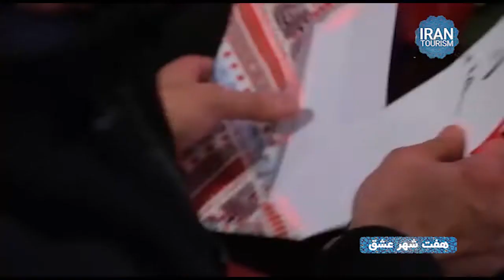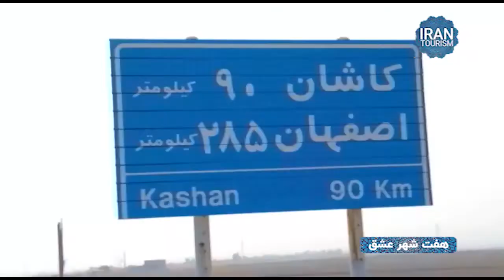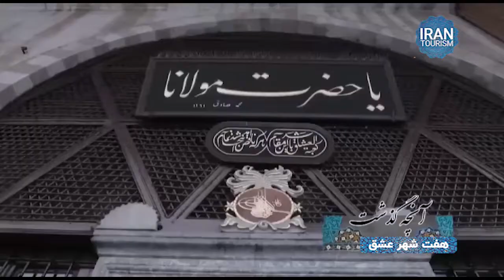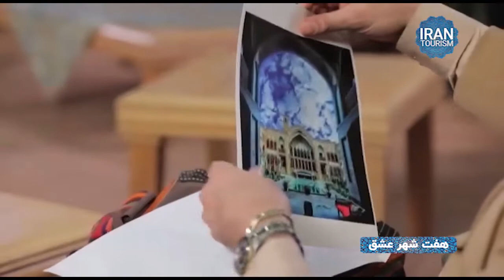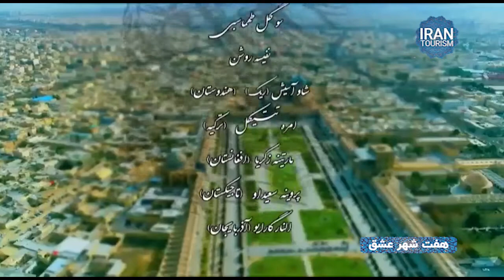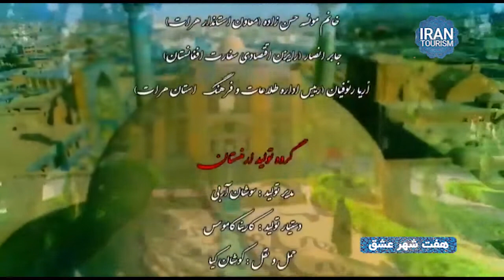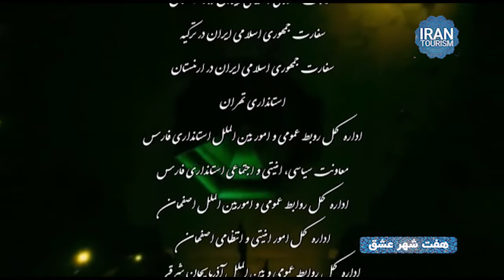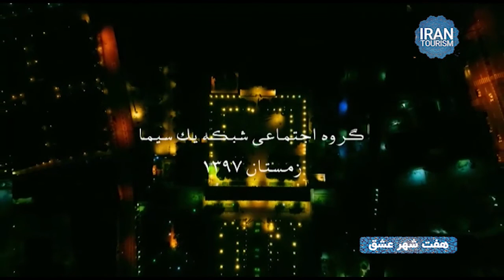7 Shahr Eshgh Seven Cities of Love Iran Persian Film Tv 06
7 Shahr Eshgh Seven Cities of Love Iran Persian Film Iran Tv 06